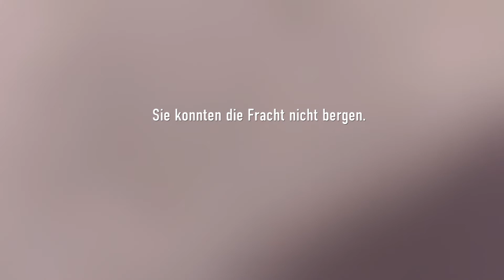Direkter Angriff -Absturz- | LP Call of Duty Advanced Warfare #13 [HD/German]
Moinsens Youtubes wir spielen mal den aktuellen Titel der CoD- Reihe Advanced Warfare. Dieses mal gib es sogar einige neue Elemente die in das Spiel eingebaut wurden. So kann man jetzt z.B einige Spezialfunktionen aktivieren. Lasst euch einfach mal Überraschen. Außerdem kommt der aus der Serie "Hous of Cards"
bekannte Schauspieler "Kevin Spacey" zum Einsatz welcher seine Rolle als Irons fabelhaft spielt.
Viel Spaß wünsche ich euch mit dieser Folge.
Wenn ihr Online mal lust habt mit mir zu Spielen fügt mich einfach auf Steam zu euren freunden hinzu und dann kann man schauen was sich so einrichten lässt.
Wer Interesse an einem Clan hat kann gerne zum Probe zocken kommen Voraussetzung der Aufnahme in den Clan sind:
Du passt zu uns
Du hast dich auf der HP angemeldet
Zusatzinformation:  /
Wäre echt nice wen es euch gefällt mir Feedback da zulassen.
Aber auch wen es euch nicht gefällt freue ich mich immer über Bewertungen in diesem falle würde ich euch aber beten Kritik in den Kommentaren da zulassen damit ich weis was ich verbessern kann.
Intro by maclobuzz:
Call of Duty Advanced Warfare:
Alle rechte unter Vorbehalt.